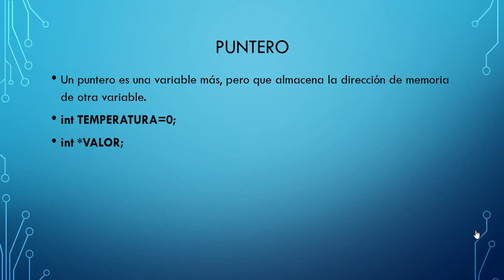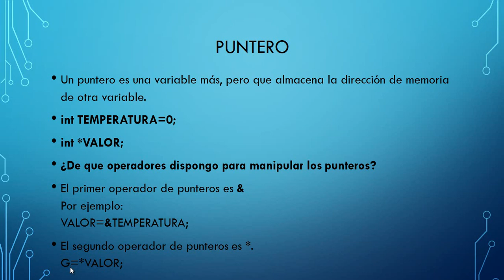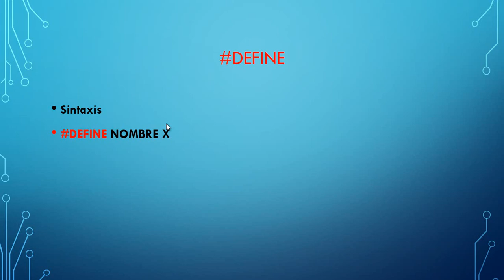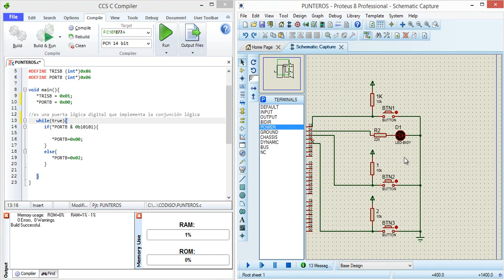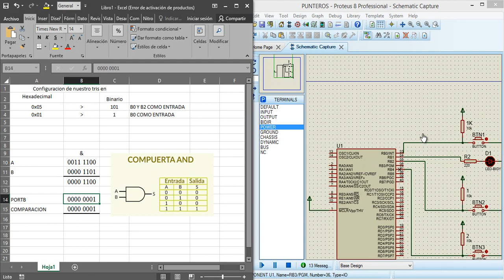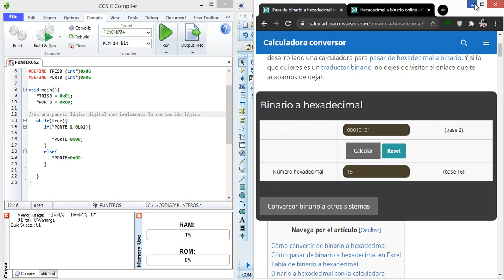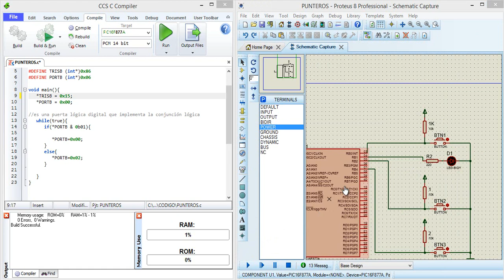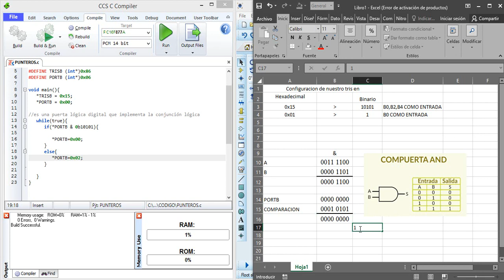6 Manejo de puertos utilizando Punteros en PIC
En esta ocasión veremos como configurar nuestros puertos de nuestro microcontrolador utilizando punteros
CODIGO: